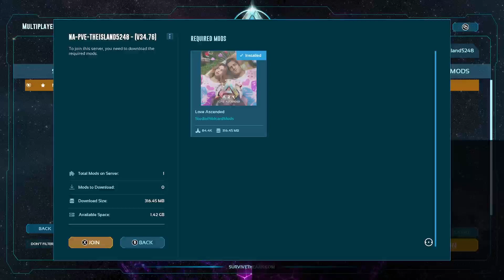ARK SA The Island Official Servers Xbox Series X Ep6